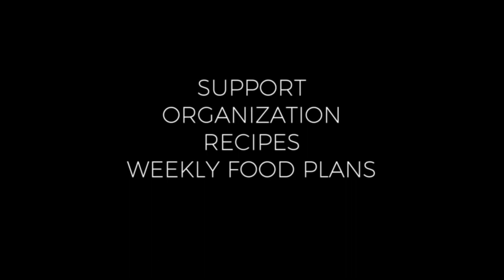Welcome to BROOKLYN CULINARY ARTS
Do you want to learn how to cook delicious nutritional vegan or vegetarian food?

Are you a wellness professional or interested in becoming one?

Do you ever feel lost discussing planet-based recipes with your clients?

Are you unsure about how to prepare meals?

This is where Brooklyn Culinary comes in - welcome!  We will help you understand wholistic, modern, healthy cooking from kitchen basics to amazing vegan meals, with the knowledge and fact behind each ingredient and so much more. You will learn the basic principles of nutrition, and how to put together interesting, delicious meals that have purpose.  You will learn how to put amazing meals together, and the health benefits behind the ingredients.

Looking forward to meeting all of you in the comments and building a healthy eating community.

Brooklyn Culinary also offer a career-oriented learning program designed for the wellness professional. This course is full of incredible recipes that incorporate many of the healthiest foods on the planet! You will be personally guided throughout each module to ensure that you are well synced with the material and move through the course successfully. Upon completion of the program, you will earn your Culinary Wellness Professional, CWP Certificate from BCA.